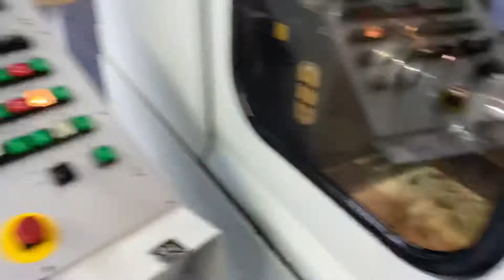Klingelnberg HNC 35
worm Grinder